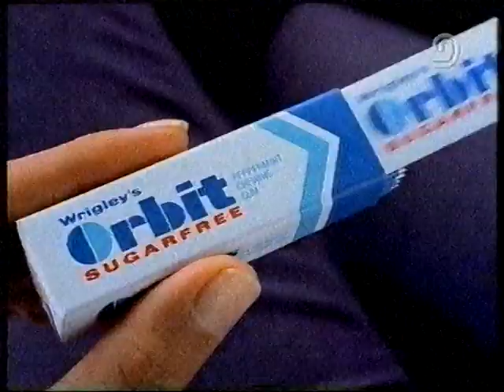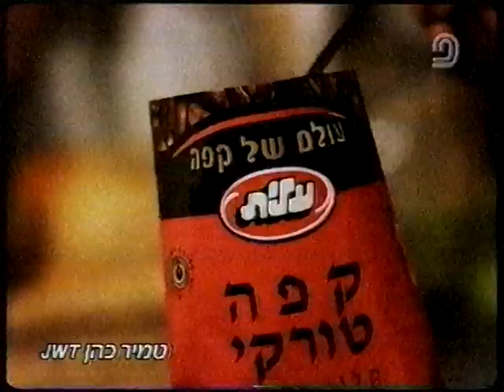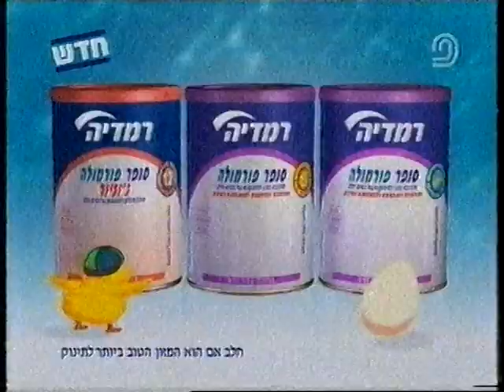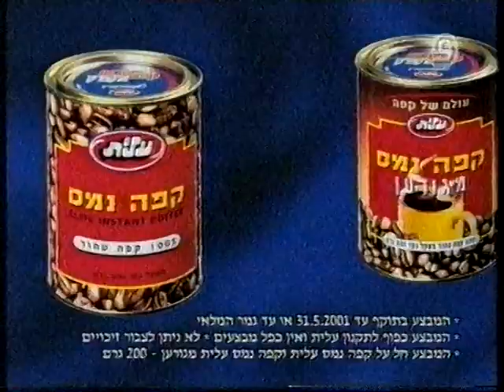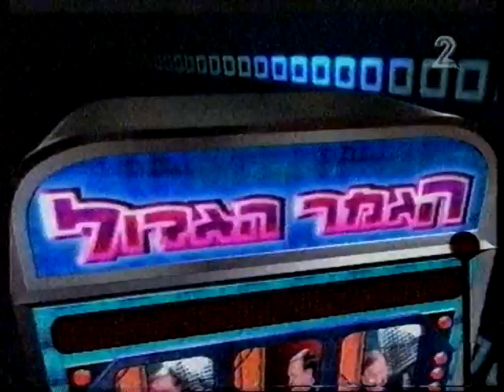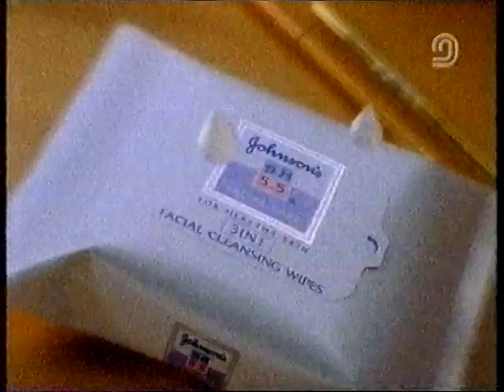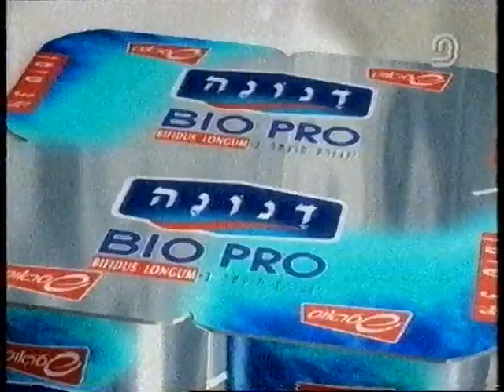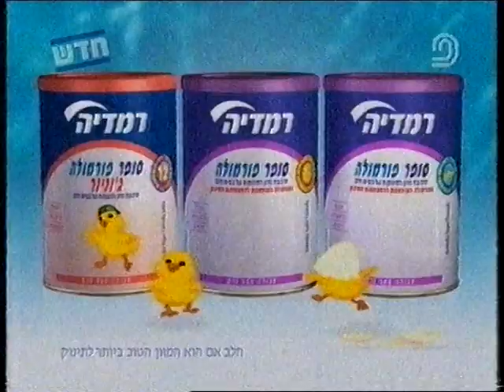רפי רשף - תכנית אירוח | חורף 2001 שידור מלא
פאנל: דנה ספקטור, רביב דרוקר וח''כ רן כהן.
מרואיינים: שחר אבן חן, יריב בן שר, רותי החפרפרת, ניר אושרוביץ, דני רופ.